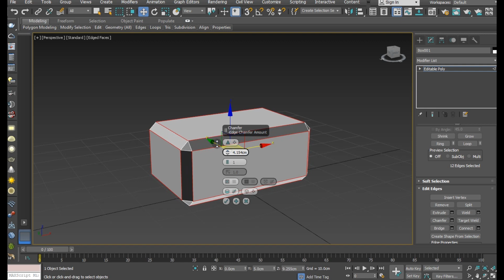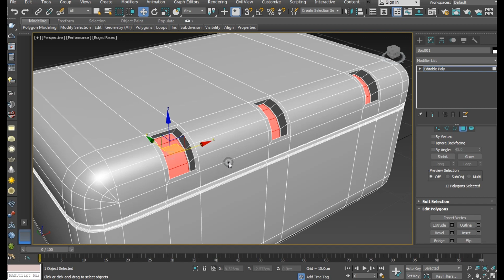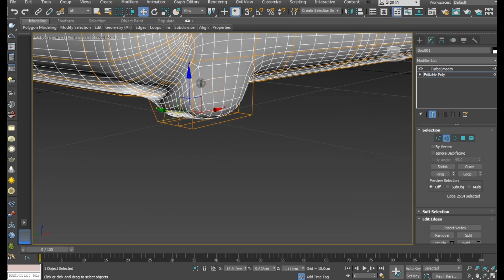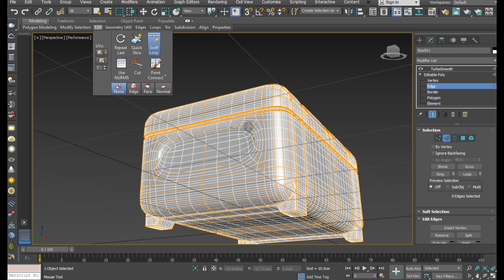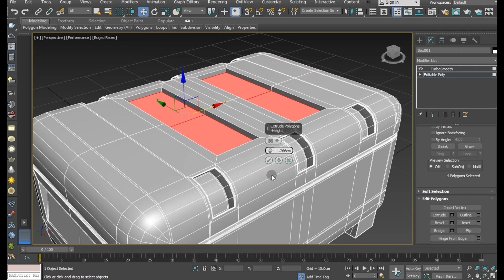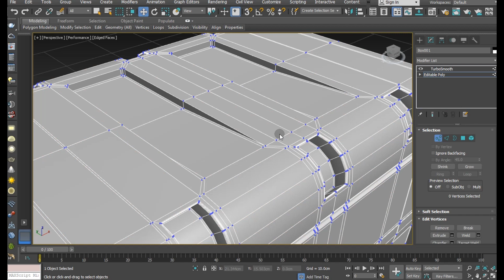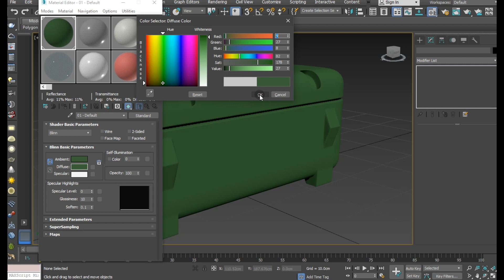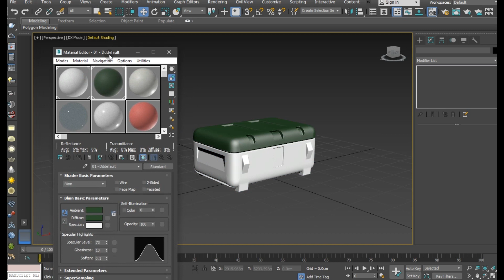Modeling Sci-fi crate - 3ds max tutorial